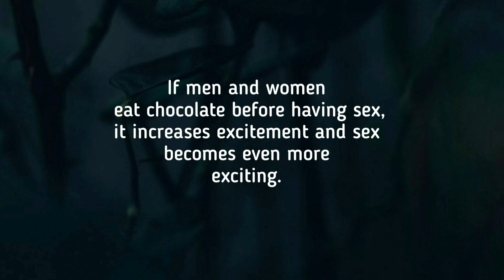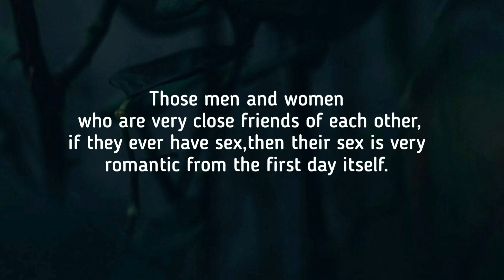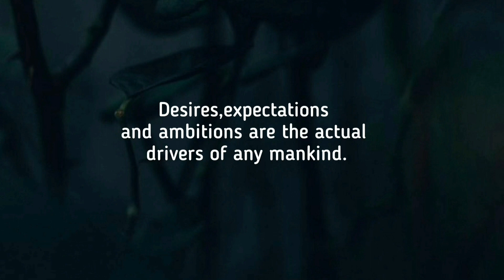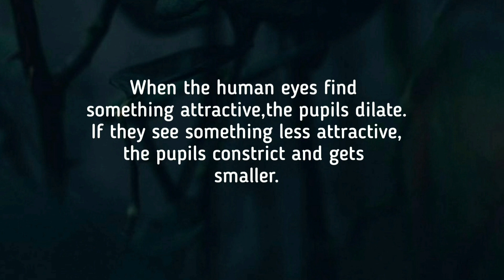Men and women who close friends of each other,if | Psychological facts about human